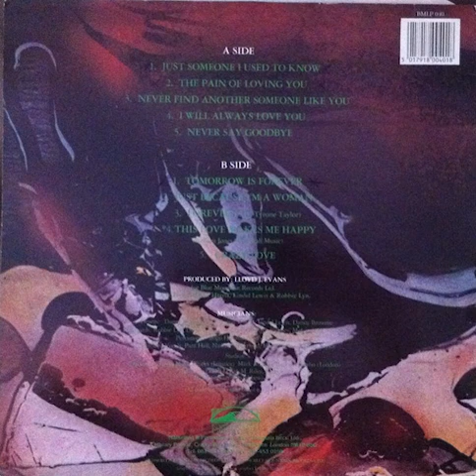Barbara Jones Never Find Someone Like You